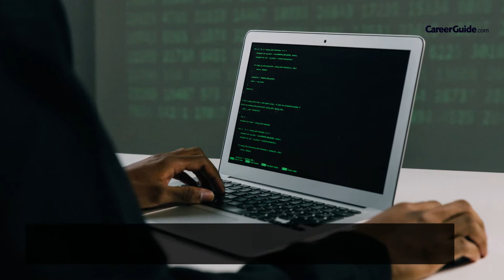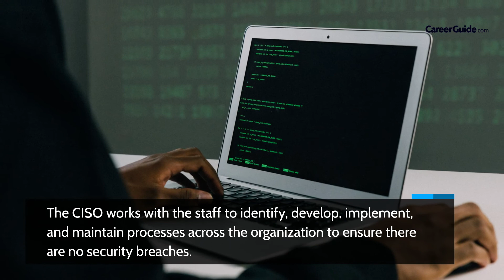Top 5 Cyber Security Jobs in India